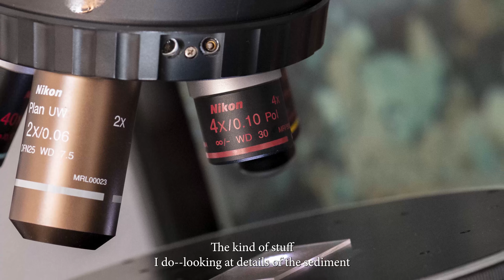ICArEHB State of the Arch: Geoarchaeology with Dr. Paul Goldberg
It's easy to overlook archaeological sediments yet they form the basis of our interpretations of site formation processes and past human behaviors. In this episode of ICArEHB Scientists Behind the Science, ICArEHB researcher Dr. Paul Goldberg discusses the importance of geoarchaeology, understanding the sedimentological context of archaeological sites, and seeing archaeological sediments as artifacts.